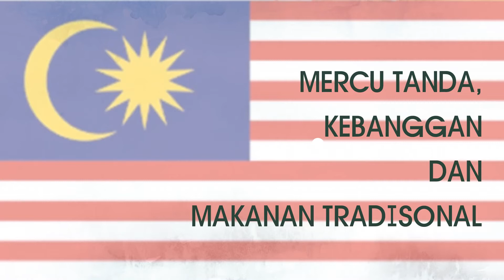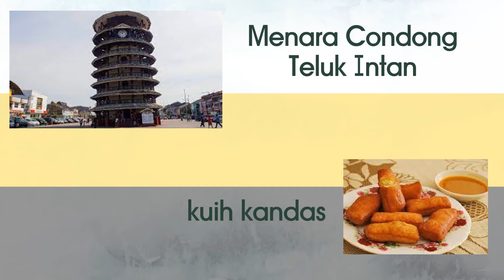Mercu Tanda, Kebanggaan Negara. Makanan Tradisional Masyarakat Malaysia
Tunjang Kemanusiaan Prasekolah - Malaysia Negara Saya